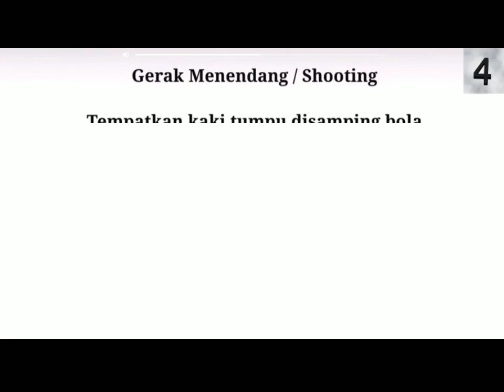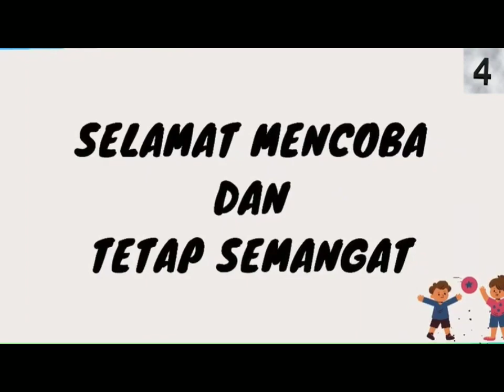PJOK Kelas 4 - Menggiring Bola & Shooting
mas guru, video pembelajaran, video pembelajaran kelas 4, kelas 4 sd, kelas 4 semester 1 PJOK Kelas 4 - Menggiring Bola & Shooting